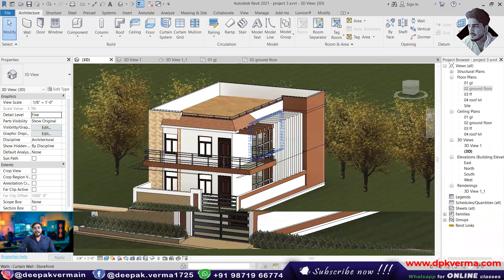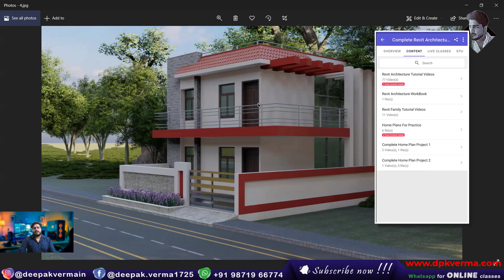Complete Home Plan in Revit Architecture | Project - 4 [DeepakVerma]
In this tutorial, we create a complete home plan using Revit Architecture, covering floor plans, elevations, and 3D modeling. The video walks through essential tools, including walls, doors, windows, and structural elements, ensuring a professional workflow. Perfect for beginners and intermediate users, this project-based guide enhances Revit skills for real-world architectural design.